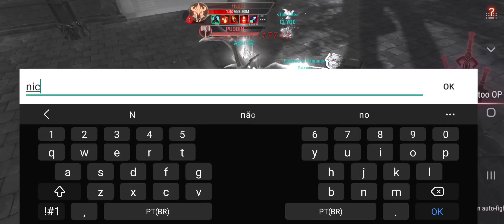Perfect World Mobile - Group Mirage MoonFall F2